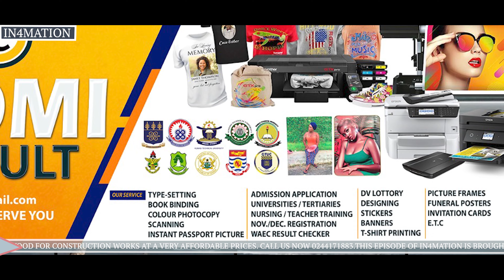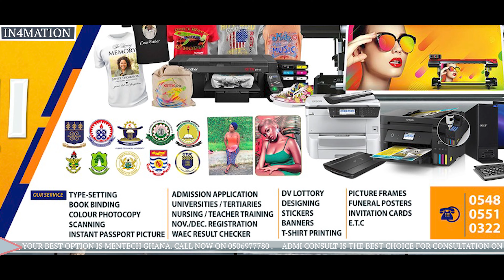Ratty Ghana - Asamoah Gyan On In4mation [ EP 32 ]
Music video by Ratty Ghana performing ' In4mation ' . RaGha Empire

PLEASE NOTE: Unauthorized upload of this video unto any YouTube channel is prohibited. (C) 2023. RaGha Empire Channel managed by RaGha Empire

DOWNLOAD AUDIO